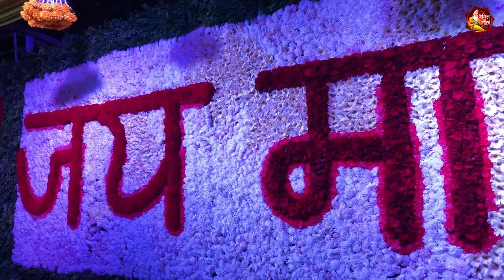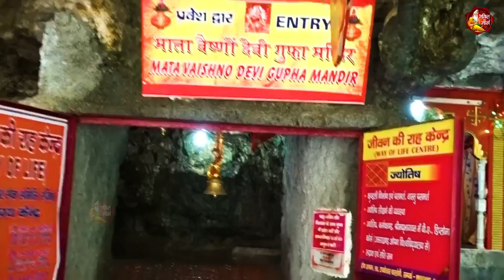शुक्रवार भक्ति: प्रातः उठकर दुर्गा जी की यह चालीसा सुनने से सभी मनोकामनाएं पूर्ण हो जाती है